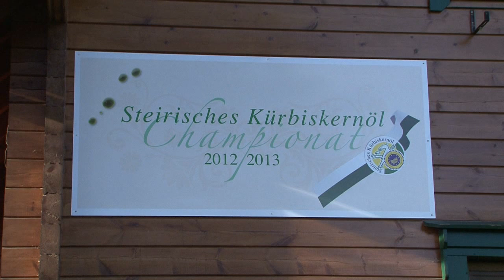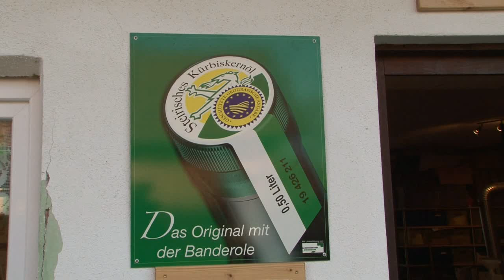MB 2013 - Kaiser und Lackner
Kamera: Anton Binder, Robert Cescutti, Jörg Meixner, Mellacher Manuel
Schnitt: Rene Lederer